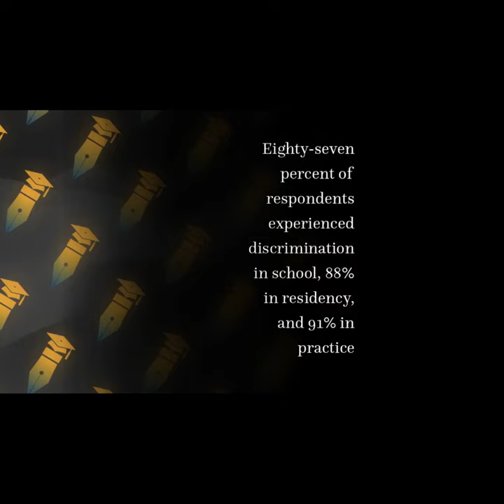Perceptions of gender-based discrimination during surgical training and practice | RTCL.TV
### Article Details ###

Title: Perceptions of gender-based discrimination during surgical training and practice
Authors: Adrienne N. Bruce, Alexis Battista, Michael W. Plankey, Lynt B. Johnson ,and M. Blair Marshall
Publisher: Taylor & Francis Group
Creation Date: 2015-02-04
DOI: 10.3402/meo.v20.25923

### Video Timestamps ###
0:00:00 - Summary
0:00:46 - Title